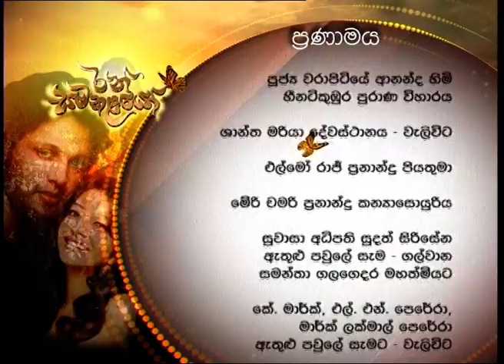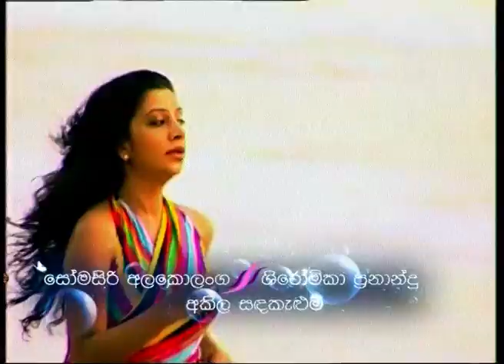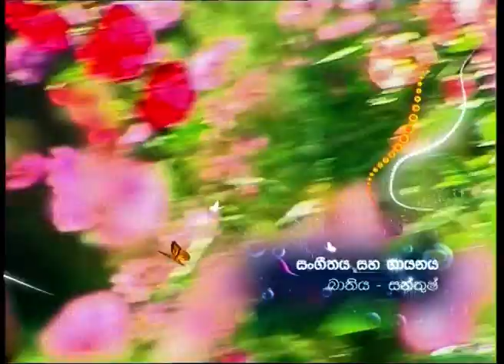Ran Samanalayo Episode 73 රන් සමනළයෝ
This Motion Picture is protected under the laws of Sri Lanka